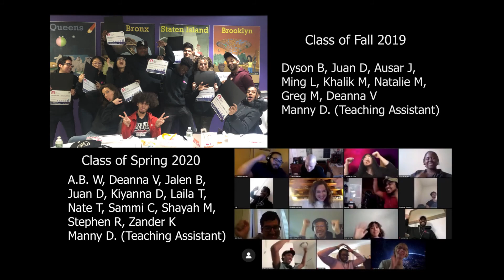TAP Intensive Training Graduate Reel - Fall 2019 and Spring 2020